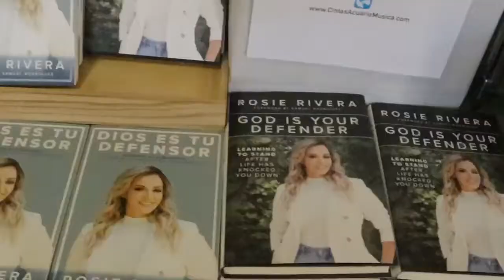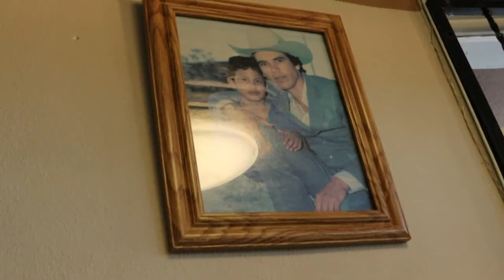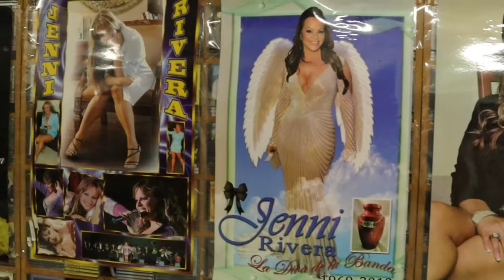Mini Tour por Cintas Acuario/Yoselin Murguia